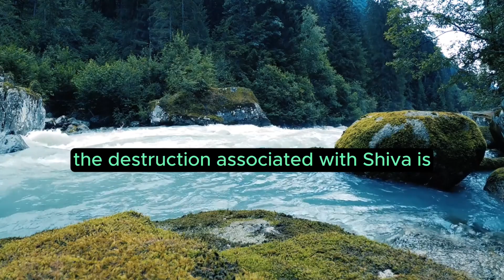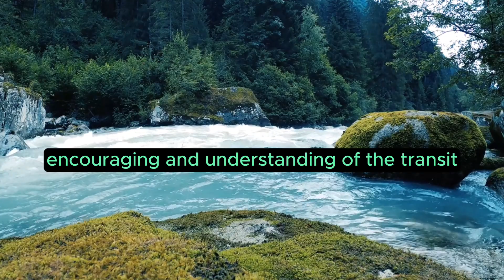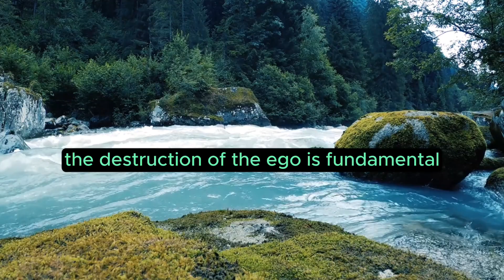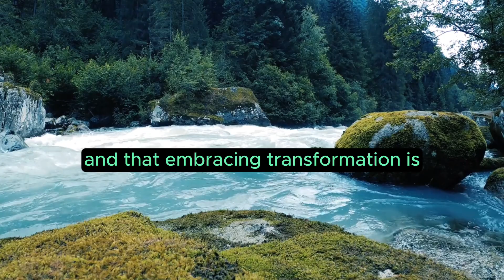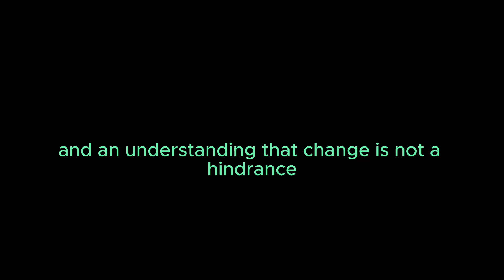Shiva Mantra: "Shiva: Lord of Transformation" Chapter 8 of 15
Chapter 8: Shiva - Lord of Transformation
In Hindu mythology, Shiva is revered as the deity of transformation, embodying the cyclical nature of creation, preservation, and dissolution. He is both the destroyer and regenerator, symbolizing the continual process of change and transformation in the cosmos.

Destruction and Rebirth:
Shiva's role as the destroyer is not one of annihilation but of transformation. He represents the necessary force of destruction to make way for rebirth and regeneration. This process is essential for the universe's renewal, allowing for new beginnings and the creation of the cycle of life.

The destruction associated with Shiva is not merely physical but also extends to the annihilation of ignorance, attachments, and ego, paving the way for spiritual evolution and growth.

Cosmic Dance of Tandava:
Shiva's cosmic dance, the Tandava, represents the eternal rhythm of creation and destruction. This dance is a celestial spectacle that encapsulates the cycles of existence. The vigorous and graceful movements of Tandava symbolize the cosmic balance, with each step signifying the intricate play between creation and dissolution.

The Tandava also represents the interconnectedness of all things, showcasing the interplay between the microcosm and the macrocosm. The cosmic dance is a metaphor for the eternal dance of life, perpetually in motion, perpetually transforming.

Symbol of Timelessness and Change:
Shiva's persona embodies the union of timelessness and transformation. He is both the eternal being beyond time and space and the lord of change, overseeing the perpetual flux of the universe. This duality signifies the coexistence of permanence and impermanence, encouraging an understanding of the transient nature of existence.

Shiva's presence as the lord of transformation urges individuals to embrace change, recognizing it as an essential aspect of life and evolution.

The Dissolution of Ego:
Shiva, in his form as the lord of transformation, signifies the dissolution of the ego and the false sense of self. The destruction of the ego is fundamental for inner growth and spiritual awakening. By letting go of attachments and illusions, individuals can experience a profound transformation, leading to a more authentic and enlightened existence.

This process of self-transformation, albeit challenging, is imperative for inner evolution and the attainment of higher consciousness.

Transformation through Adversity:
Shiva's stories often involve turmoil and challenges, symbolizing the potential for transformation in the face of adversity. His ability to transcend difficult situations, to transform destructive forces into constructive ones, serves as an inspirational tale for seekers.

These narratives depict the resilience and transformative power inherent in embracing challenges, symbolizing the potential for growth and evolution in the midst of difficulties.

The Eternal Teacher:
Shiva, as the lord of transformation, stands as an eternal guide, offering profound teachings on change, growth, and evolution. His presence in mythology and scripture serves as a beacon for individuals navigating the ever-changing currents of life.

His teachings remind seekers that change is inevitable and that embracing transformation is not merely a choice but a necessity for spiritual growth and enlightenment.

Conclusion:
Shiva, the lord of transformation, embodies the perpetual cycle of change and evolution. His teachings serve as a reminder that transformation is an inherent part of existence, emphasizing the need to embrace change as a catalyst for growth and spiritual evolution.

The symbolism of Shiva’s transformative nature inspires individuals to navigate the ever-changing tides of life with courage, resilience, and an understanding that change is not a hindrance but a gateway to spiritual and personal evolution.